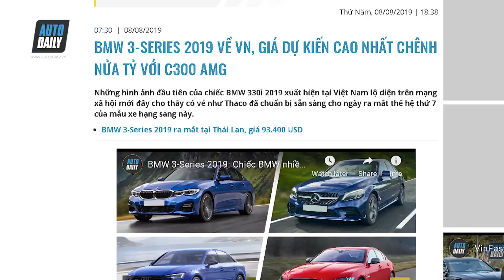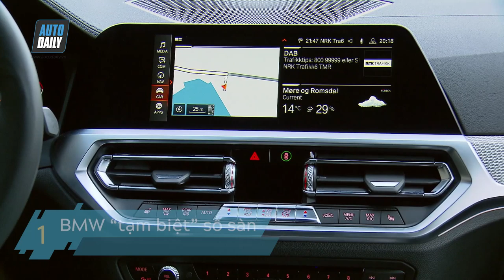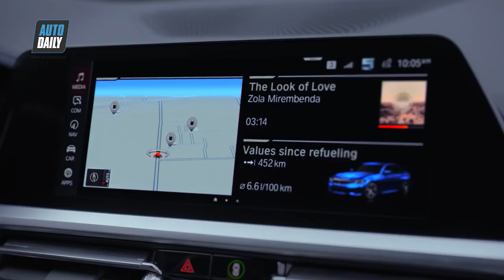BMW 3-Series 2019 về Việt Nam và đây là 10 điều thú vị bạn có thể chưa biết